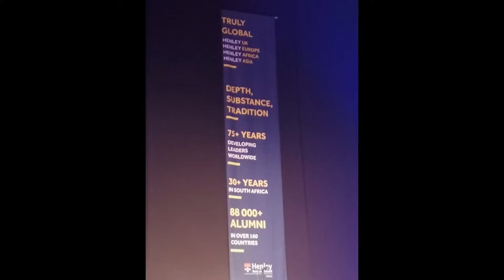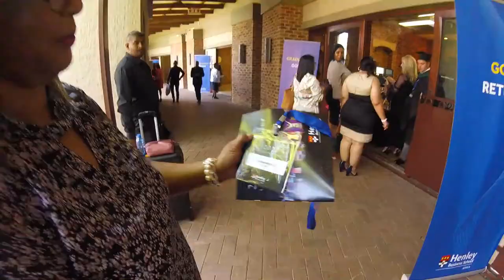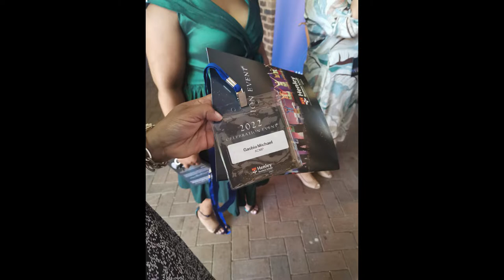Henley Business School Graduation 2022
Congratulations Gasbia,
You are a True Inspiration to All of Us
GOD is GOOD and You are Truly Blessed